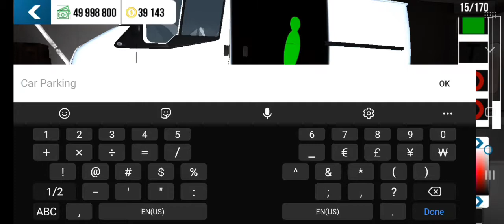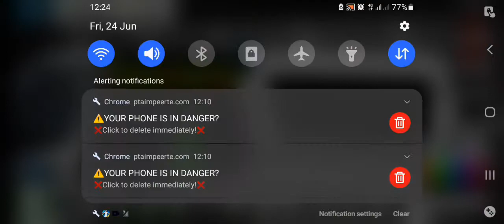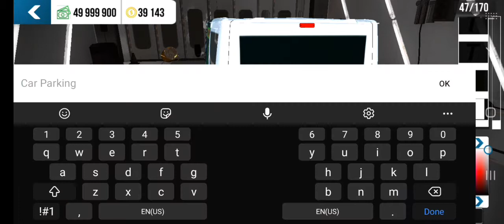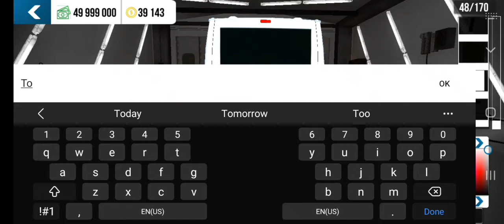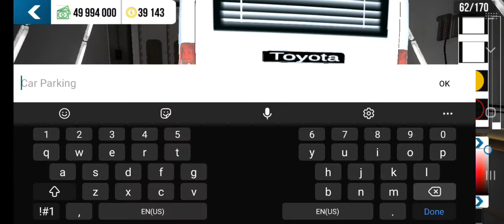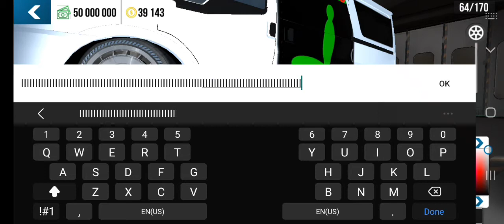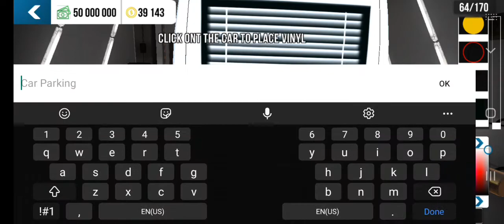How to design taxi with a open door